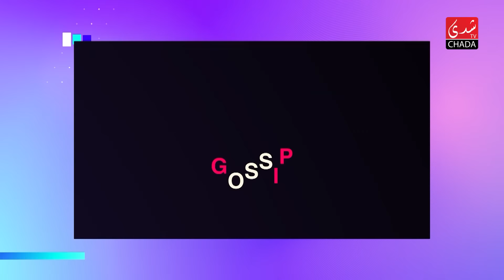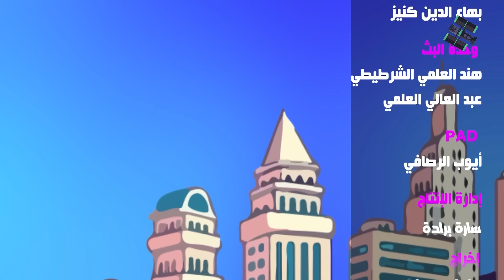برنامج ڭوسيب Gossip - الموسم الثاني | الحلقة 29 كاملة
CHADA TV | برنامج ڭوسيب Gossip مع ابتسام، سارة و يوسف أوزيلال - الموسم الثاني | الحلقة 29 كاملة

1ère Chaîne Artistique au Maroc